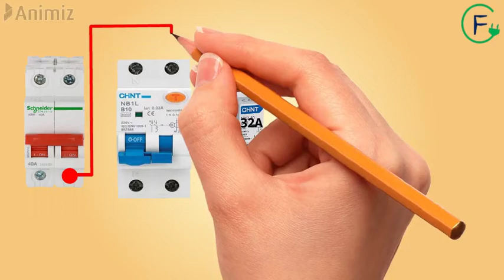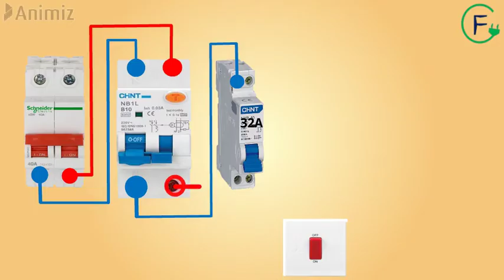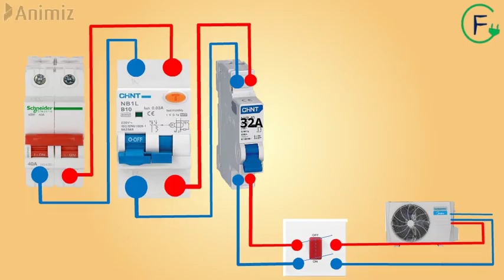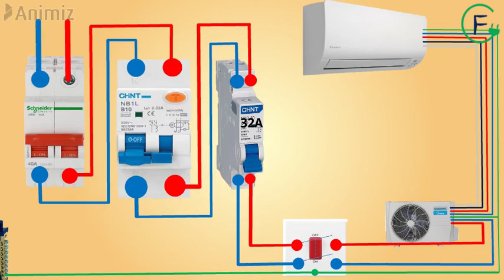INSTALLATION ELECTRIQUE D’UN CLIMATISEUR MONOPHASE : extérieur, alimente l’intérieur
La climatisation est un système utilisé pour refroidir la température dans un espace intérieur en éliminant la chaleur et l'humidité existantes de la pièce en aspirant de l'air chaud dans un système et en dispersant de l'air froid.
C’est en train de devenir un choix populaire pour plusieurs foyers aujourd’hui après n'avoir pas été trop courant pendant un certain nombre d'années.

Dans ce montage, l’alimentation électrique va d'abord à l'unité extérieure par intermédiaire d’un interrupteur bipolaire ; et  l'alimentation électrique est donnée à l'unité intérieure à partir de l'unité extérieure.

branchement relais statique monophasé